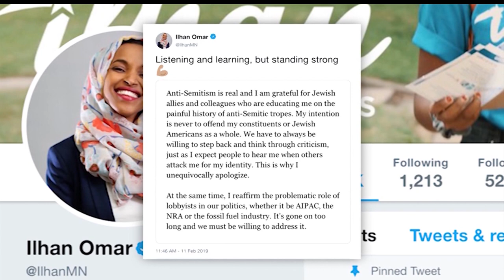Rep. Ilhan Omar Apologizes For Controversial Tweets About Israel Lobbying Group